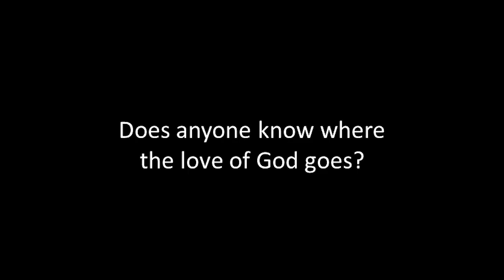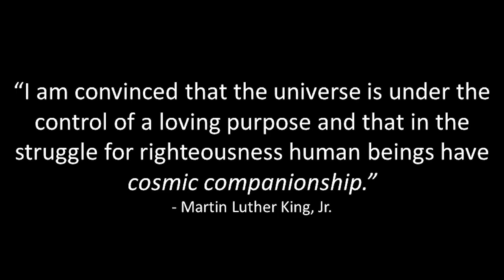Contemporary Sermon: "When Life Gets in the Way" | July 30, 2023